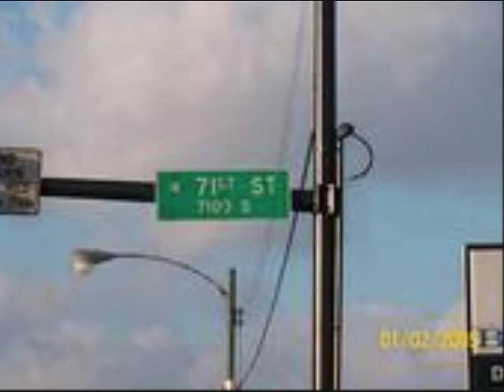Illa ft. Ambush,On Top of world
hip hop RnB hot 2010 Illa ft.Ambush